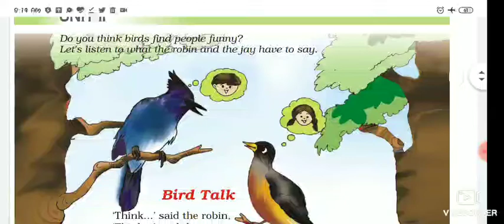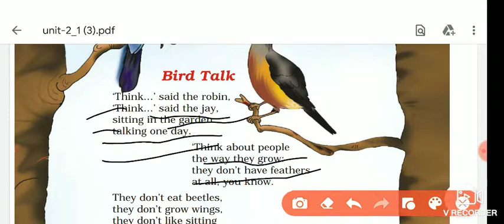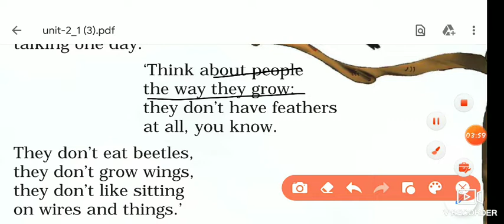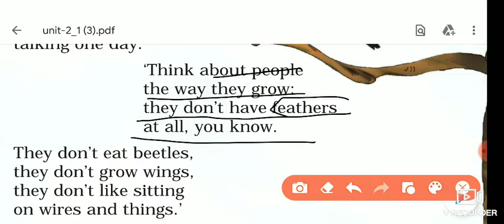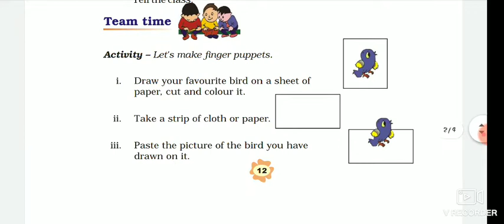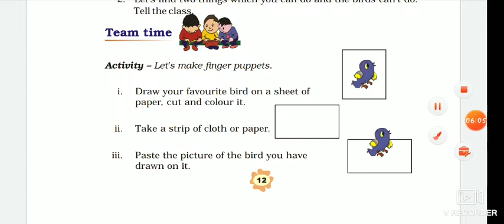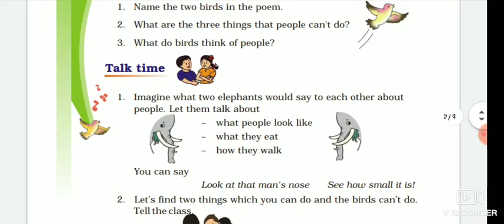Class 3rd English chapter 3-Bird Talk